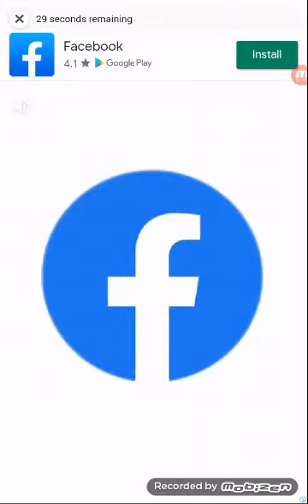i used a crown in scrap ll